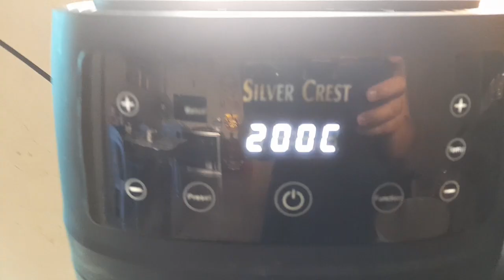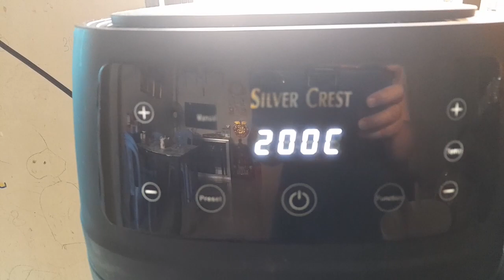cánh gà uốp xa tế chiên bơ